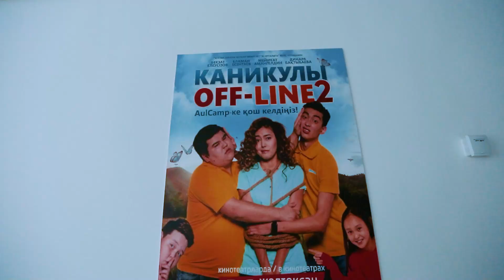Каникулы Off-Line - ПЕРВЫЙ КИНОлагерь в Казахстане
Первый Кино Лагерь страны и ваш ребёнок восходящая звезда!
Уникальная программа лагеря состоит из специально разработанной программы развития для белей творческих и актерских навыков!

Каждый сезон по 10 дней с разной программа и позволяют раскрыть творческие таланты и расширить кругозор подрастающего поколения